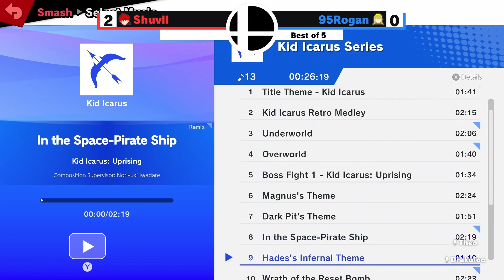Free Fridays #3 Nauvoo Knockback LQ - Shuvll (Roy) Vs. 95Rogan (DP, Lucina, Pal) SSBU Smash Ultimate